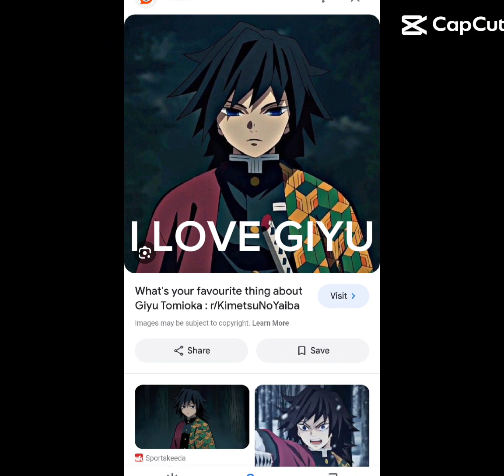February 7, 2024